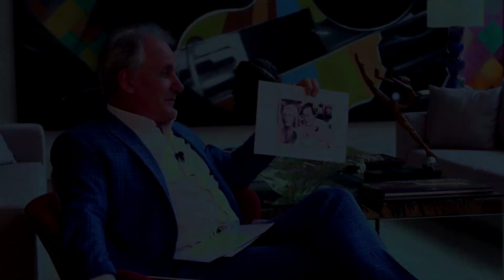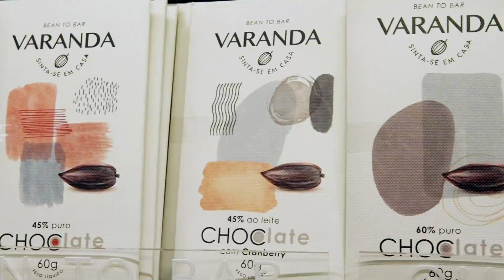Operação Mesquita 19/11/2021 - Entrevista Helô Pinheiro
Otavio Mesquita bate um papo com Helô Pinheiro, atriz e empresária que serviu de musa inspiradora para a composição da música Garota de Ipanema.